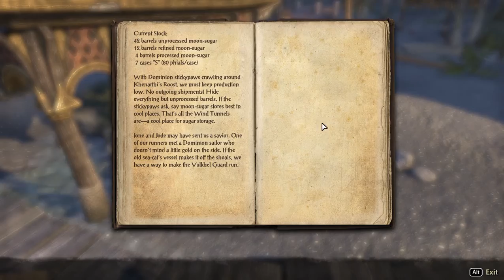57 Elder Scrolls Online eso tes mmo rpg George IV Kostandi